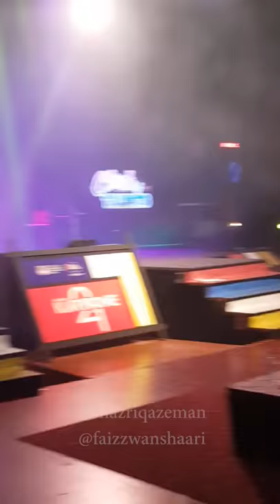Shazriq Azeman - Clash Of Talents Final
Shazriq Azeman's winning Performance on UiTM Puncak Perdana's Clash of Talents at KaryaOne21. Performing a medley of 3 songs :
Kamelia -Sweet Charity
Fall For You - Secondhand Serenade